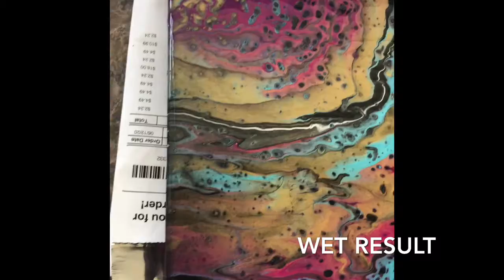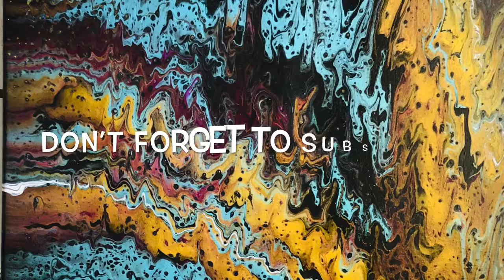"Vibrance" Multiple Sink Strainer Pour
I just love using the sink strainer to do pours, it just makes such an intrinsic design.  In this video i show how I did a multiple sink strainer painting.  I had 2 stainers so used them over.  I used a canvas i had done a previous pour on which I didn't like.  I love the results, and I hope you do too.
Colors used:
Deco Art Peacock
Artist Loft brilliant Magenta
Treasure Golds Gold
Craftsmart Black

Floetrol 2:1 with the paints, and a bit of water.

There are many acrylic painting channels and I have enjoyed and learned from many of them.  Why should you follow us?  I would say because, you can watch as I learn.  Join my journey into the world of acrylic painting which started during the COVID-19 shelter in place days (although not all videos are uploaded in order of creation).  Acrylic pouring became a great source of therapy, fun, and discovery for my whole family.  Everyone in the family got involved!
Enjoy watching us make mistakes, have fun and many times create some beautiful pieces.